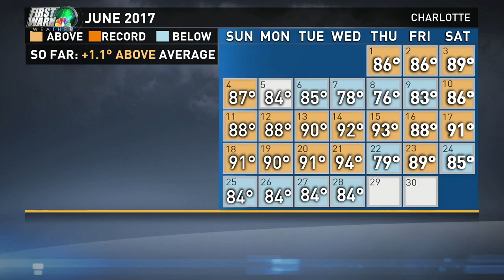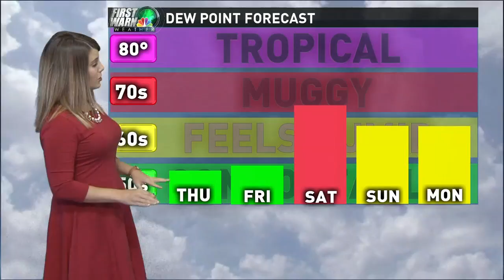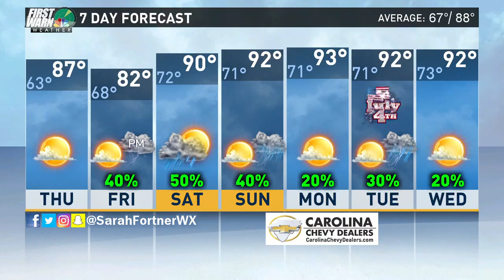Wether Forecast 6-28-17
Beautiful weather now, but humidity on the rise and storms possible for the weekend.